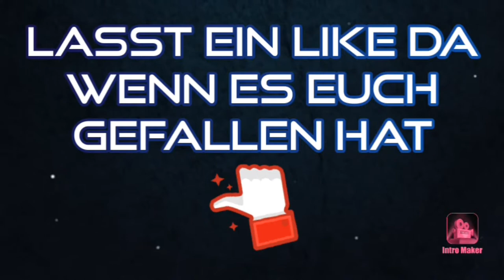Ostereier sammeln | SimCity BuildIt #10 [German]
SimCity BuildIt